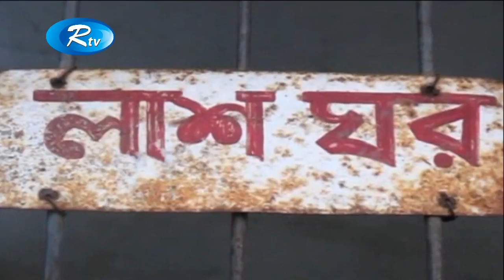ময়মনসিংহে গোয়েন্দা পুলিশের সঙ্গে বন্ধুকযুদ্ধে একজন নিহত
News : ময়মনসিংহে গোয়েন্দা পুলিশের সঙ্গে বন্ধুকযুদ্ধে একজন নিহত

- Team RTV